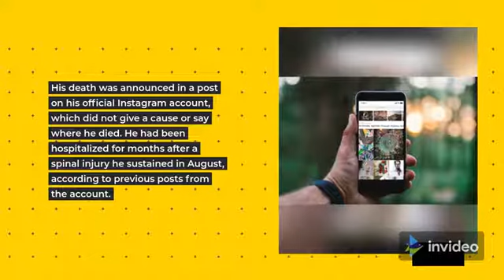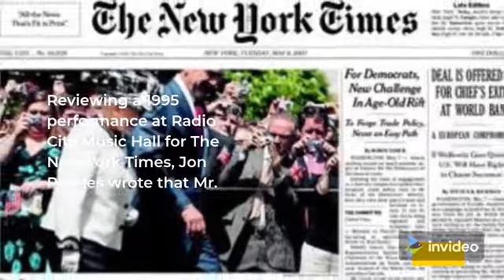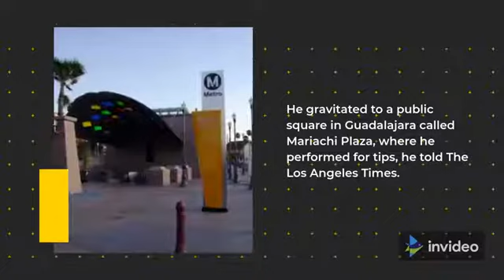Vicente Fernández, ‘El Rey’ of Mexican Ranchera Music, Is Dead at 81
A beloved Mexican singer, Mr. Fernández was known for his powerful operatic range and marathon performances, delivered in a signature charro outfit and intricately embroidered sombrero.

Vicente Fernández, the powerful tenor whose songs of love, loss and patriotism inspired by life in rural Mexico endeared him to generations of fans as “El Rey,” the king of traditional ranchera music, died on Sunday morning. He was 81.

His death was announced in a post on his official Instagram account, which did not give a cause or say where he died. He had been hospitalized for months after a spinal injury he sustained in August, according to previous posts from the account.

Accompanied by his mariachi band, Mr. Fernández brought ranchera music, which emerged from the ranches of Mexico in the 19th century, to the rest of Latin America and beyond. In his signature charro outfit and intricately embroidered sombrero, a celebration of the genre’s countryside origins, he performed at some of the largest venues in the world.

He recorded dozens of albums and hundreds of songs over a career that spanned six decades. His enduring popularity was reflected in a series of industry accolades, including a place in the Billboard Latin Music Hall of Fame, a star on the Hollywood Walk of Fame, three Grammy Awards and eight Latin Grammy Awards. He sold tens of millions of copies of his albums and starred in dozens of movies.

He was known for giving epic, hourslong concerts, communing directly with his fans and taking swigs from bottles of alcohol that were offered to him. Known fondly as “Chente,” he would tell his audiences that “as long as you keep applauding, your ‘Chente’ won’t stop singing.”

Reviewing a 1995 performance at Radio City Music Hall for The New York Times, Jon Pareles wrote that Mr. Fernández “sang with operatic power and melodrama,” flexing his “ardent tenor” to “prodigious crescendos and a vibrato that could register on the Richter scale.”

He continued to give marathon performances well into his 70s. At a 2008 concert at Madison Square Garden, Mr. Fernández held court for three hours. A lingering note delivered in his “lively, if slightly weathered tenor,” could render the audience silent, Jon Caramanica wrote in his review in The Times.

Vicente Fernández was born on Feb. 17, 1940, in Huentitán El Alto, in the state of Jalisco in western central Mexico. His father, Ramón Fernández, was a rancher and his mother, Paula Gómez de Fernández, stayed at home to raise their son.

He grew up watching matinee movies featuring the Mexican ranchera singer Pedro Infante, an early influence. When he was 8, he received his first guitar and began studying folk music. He left school in the fifth grade and later moved with his family to Tijuana after their cattle business collapsed. He told The Los Angeles Times in 1999 that he took whatever work he could, laying bricks and shining shoes, and even washing dishes.

“I’ve always said I got to where I am not by being a great singer, but by being stubborn, by being tenacious, by being pigheaded,” Mr. Fernández said.

He gravitated to a public square in Guadalajara called Mariachi Plaza, where he performed for tips, he told The Los Angeles Times. His career took off after he won a competition called La Calandria Musical when he was 19, he said in a 2010 interview with KENS 5 of San Antonio. He moved to Mexico City where he sang at a restaurant and at weddings, and unsuccessfully pitched himself to local record labels.

The labels came calling soon after the death in 1966 of Javier Solís, one of the most popular Mexican singers who specialized in bolero and ranchera music. Mr. Fernández then recorded his first albums, including hits like “Volver, Volver,” which elevated him to a level of fame that he had never envisioned, he told KENS 5. Other hits, including “El Rey” and “Lástima que seas ajena,” would follow.

“When I started my career, I always had the confidence that I would one day make it, but I never imagined that I would reach the heights at which the public has placed me,” Mr. Fernández said.

His public statements occasionally got him into trouble in his later years, such as when he said in a 2019 interview that he had refused a liver transplant because he feared that the donated organ might have come from a gay person or a drug addict. Earlier this year, he apologized after he was seen in a video touching a female fan’s breast without her consent while they posed for a photo.

Mr. Fernández married María del Refugio Abarca Villaseñor in 1963. She survives him, as do the couple’s children, Vicente, Gerardo, Alejandra and Alejandro, a Grammy-nominated ranchera performer.